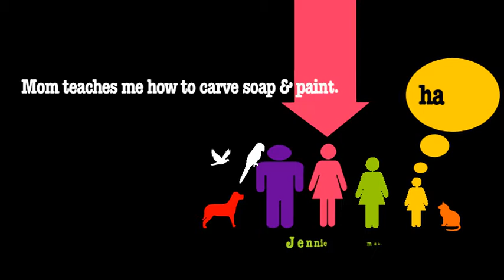BornAMouse.mov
Part one  "Born A Mouse" of two "Zard Longa"
First draft of mini bio short. Created on iMAC 9,1 in CS4 After Effects/Photoshop for use in Blindfoldmag.com staff feature.
Audio still undecided- [Can't decide between Kabalevsky or Tcherepnin]